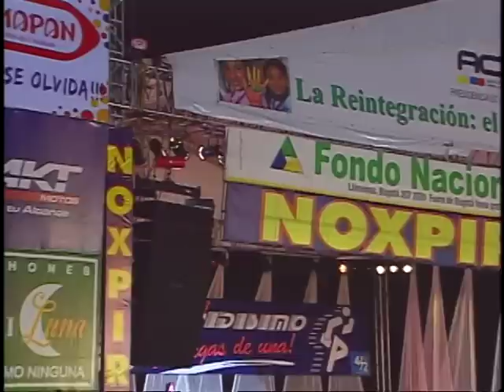REYCON CHIGORODO PARTE 2